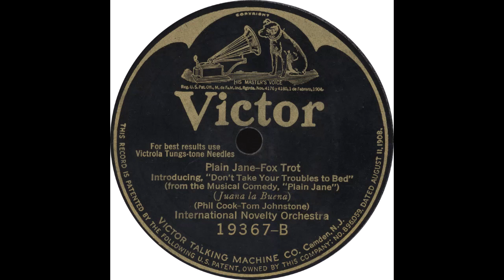Victor 19367 B – Plain Jane – International Novelty Orchestra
International Novelty Orchestra - “Plain Jane”

Flip side - Waring's Pennsylvanians - “Maytime”

1924